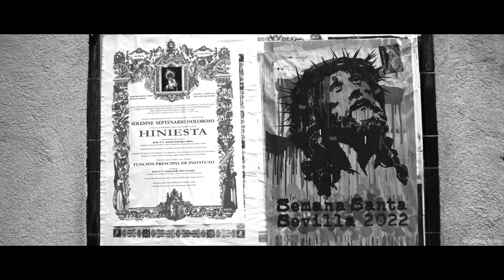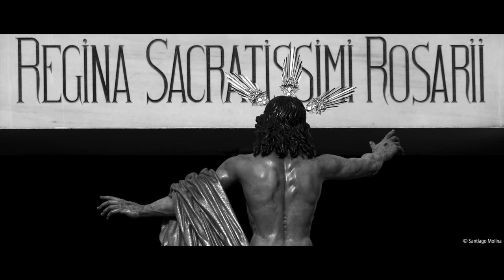Cuaresma 2024 | Santiago Molina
Texto & locución: Jose Manuel Delgado Ramos